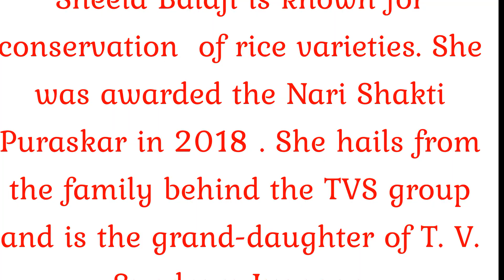Traditional Rice Conservation at Dayanada Farm , Tamilnadu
Commercial Cultivation and Conservation of Traditional Rice ( Folk Rice) has gained momentum across India . Sheela Balaji is leading the conservation work at Dayanada Farm, Manjakkudi, Tamilnadu . It is a certified organic farm and selling organic rice in Chennai.